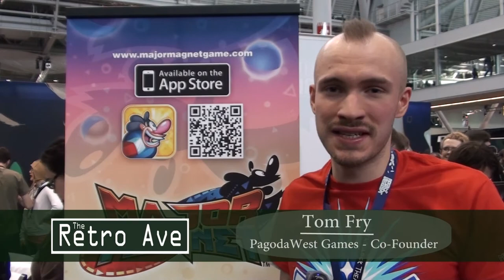Major Magnet PAX East 2013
Retro Avenue talks with Tom Fry of Pagoda West Games about Major Magnet.